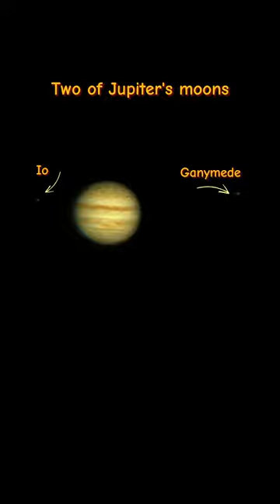Jupiter and two of its Moons, Io and Ganymede 🔭🌛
Video captured from my driveway in Miami on February 15, 2024
Picture of the telescope taken at the time I was capturing the video.
Telescope is a Nexstar 8SE
Camera is a SVbony 305 pro